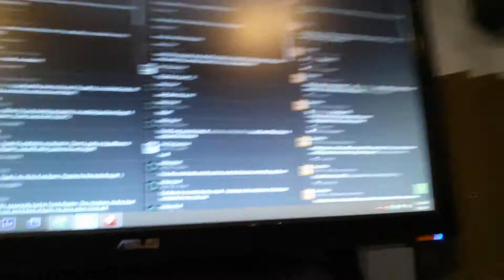Just Vlog it.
This video was funded by the best!

It's a vlog. Yes I look like shit. Okay.